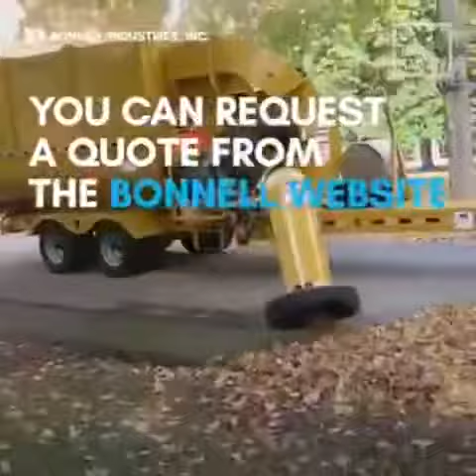Viral di sosmed foto2 ibarat daun2 sakura berguguran menjelang Musim Dingin di Surabaya.